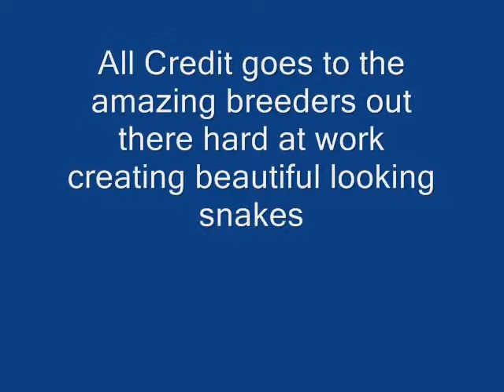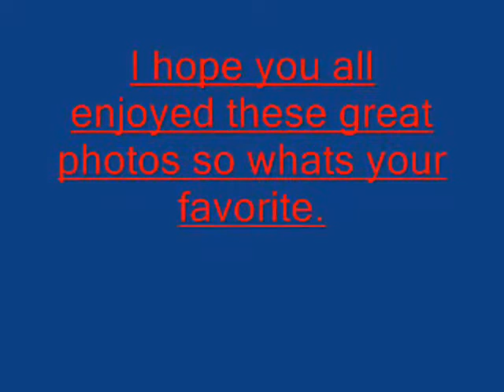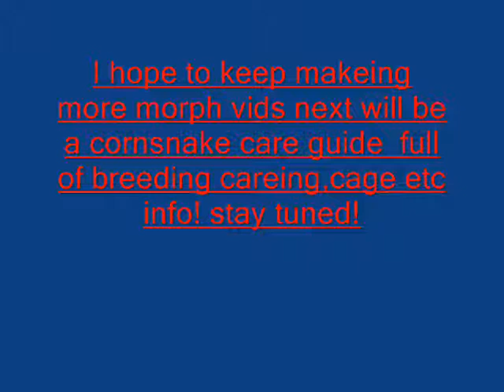Amazing Ball Python Morphs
Beautiful morphs from breeders around the world  enjoy